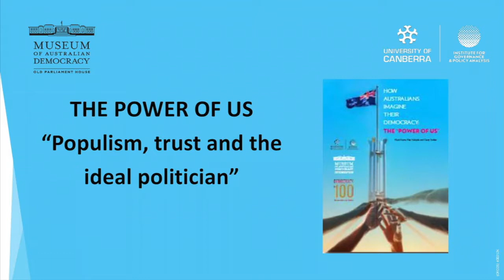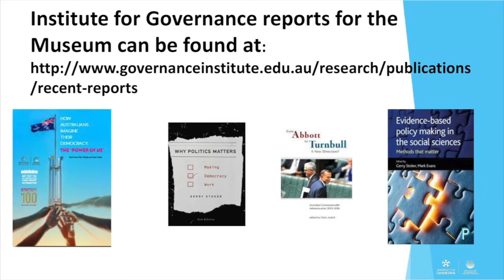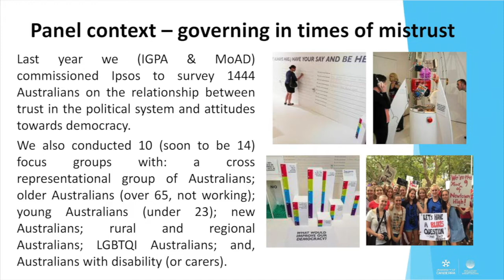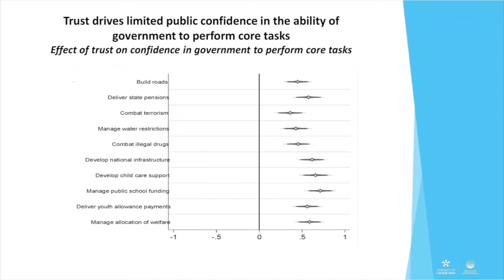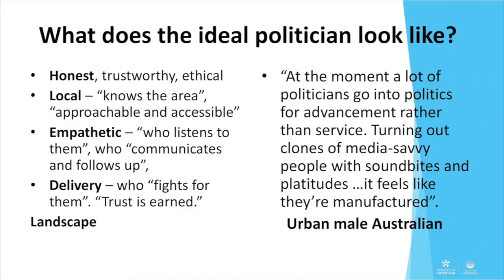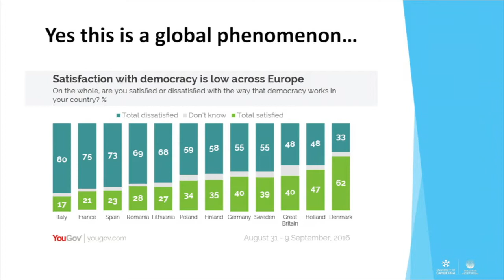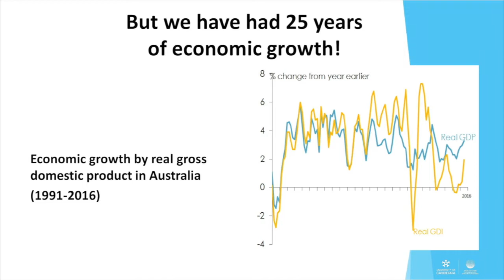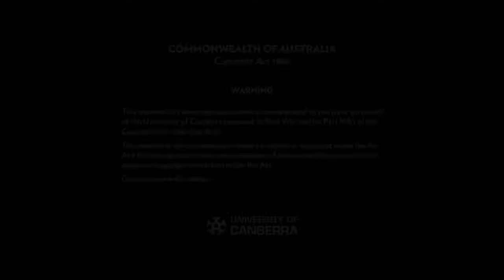Trust, populism and the ideal politician panel discussion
The decline in trust in the Australian political system and politicians and whether something can be done to reverse this trend was tackled by a group of leading political thinkers at a University of Canberra panel discussion on 19 October 2017.

The University’s Institute for Governance and Policy Analysis (IGPA) in collaboration with the Museum of Australian Democracy discussion "Trust, populism and the ideal politician" will address why Australians are turning away from the country’s democratic practices and traditions, as well as if there is an ideal politician out there.

Panelist included:
- Professor Mark Evans, Director of Institute for Governance and Policy Analysis
- Michelle Grattan, Professorial Fellow and political commentator
- Luke Gosling OAM, Labor’s Federal Member for Solomon
- Linda Reynolds CSC, Senator for Western Australia
- Cathy McGowan AO, Independent Member for Indi,
- Jon Stanhope, former ACT Chief Minister and Professorial Fellow

The event was moderated by Virginia Haussegger, director of the 50/50 by 2030 Foundation at the University of Canberra.